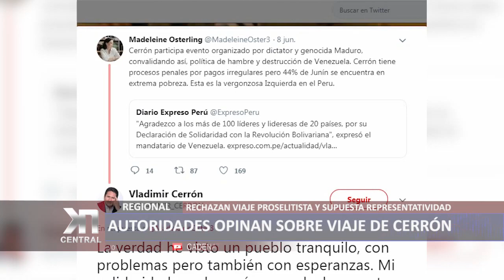AUTORIDADES OPINAN SOBRE VIAJE DE CERRÓN